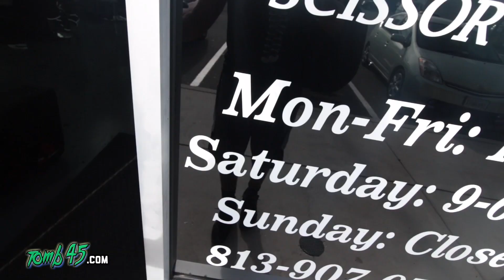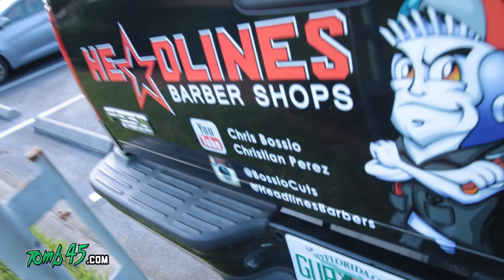Opening A Barber Shop! BARBER FITNESS | My Barber Life Vlog 15